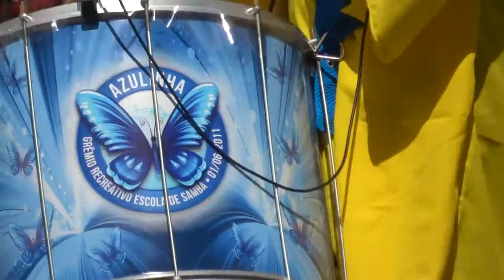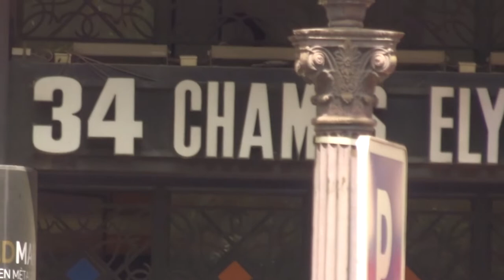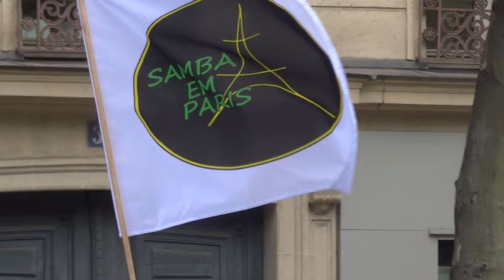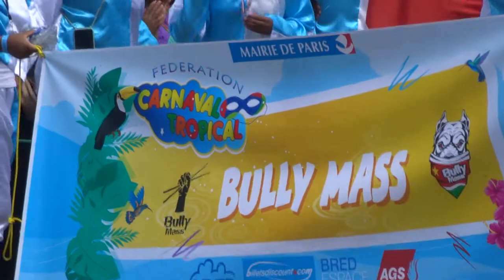2022 mariepanic Paris No.1